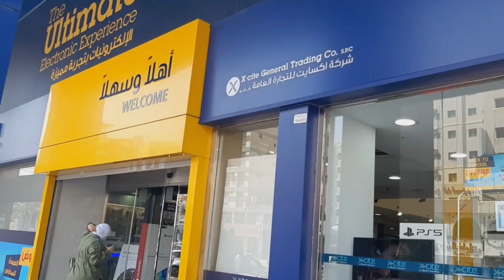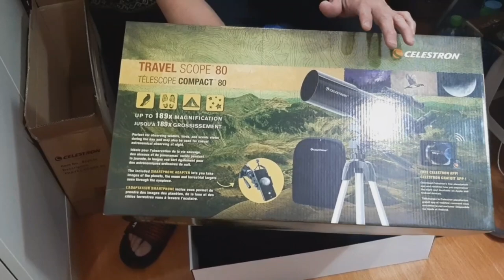UNBOXING/Travel Scope 80 Portable Telescope w/ Smartphone Adapter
Telescope W/SmartphonesAdapter